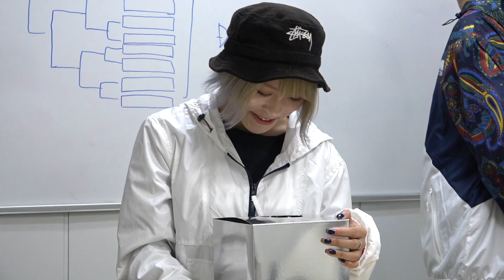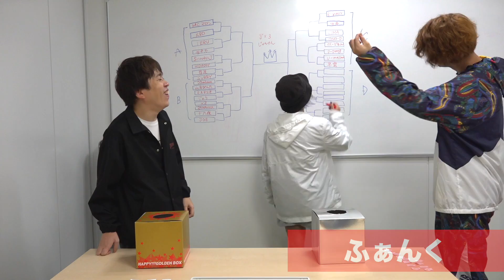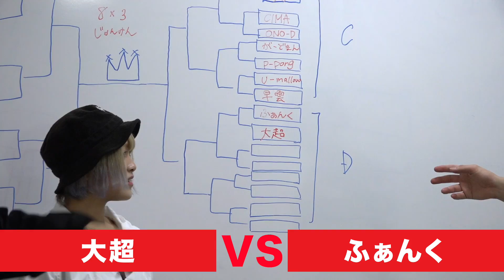12/31 戦極CrossoverⅢ 第十三試合 関西真髄対決！ライムvs韻・・。どうなる？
2018 12/31
OPEN/ 13:00 CLOSE 19:00

戦極CrossoverⅢ
戦極軍vs凱旋軍 平成最後..西の大一番！
-黒い星は二つもいらないスペシャル-

場所
〒542-0086
大阪市中央区西心斎橋2-11-7　南炭屋町ビル2-4F
JOULE

チケット
前売り4000円

当日　5000円
チケット完売次第前売りの販売はありません

-GUEST LIVE-
チプルソ
BOIL RHYME
RAWAXXX&OGRE WAVE
NASTY
Donatello
ONO-D

-DJ-
PANASONIC
I.Love
DJ Ken
ゆの
TAIKI

-Opening DJ-
HIDADDY

MCBATTLE32人選抜
-凱旋MCBATTLE軍-
01.百足
02.TERU
03.D0raham
04.Donatello
05.MC マロン
06.U-mallow
07.キョンス
08.ミステリオ
09.Scooby J
10.藤KooS
11.K-razy
12.十六夜
13.がーどまん
14.KZ
15.ふぁんく
16.ONO-D

-戦極MCBATTLE軍-
17.CIMA
18.早雲
19.大超
20.KBD
21.HI-KING TAKASE
22.ミメイ
23.p-pong
24.歩歩
25.SURRY
26.JOE
27.山本びんた
28.JAKE
29.晋平太
30.じょう
31.RAWAXXX
32.HIDADDY